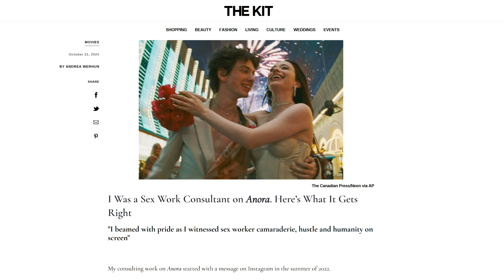The Beautiful Chaos of Anora